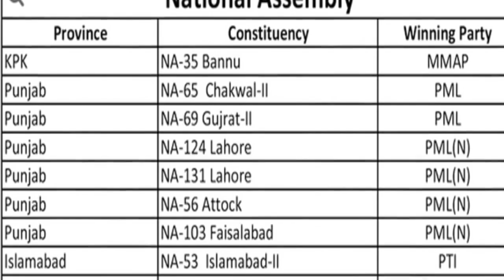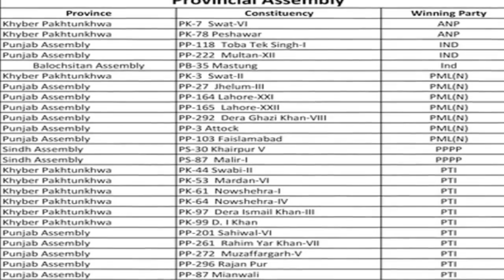Hindko News ہندکو خبراں